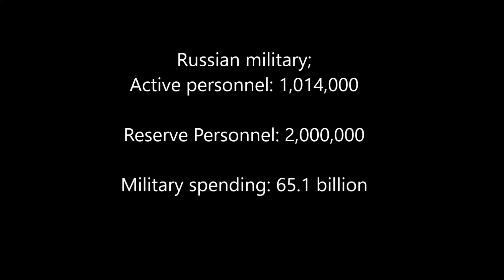Ukraine VS Russia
A scenario where Russia declares war on Ukraine.

All information is from Wikipedia.